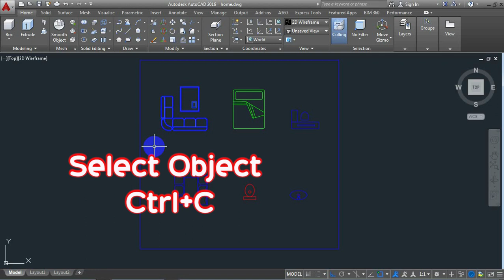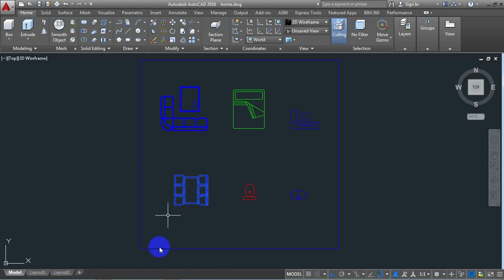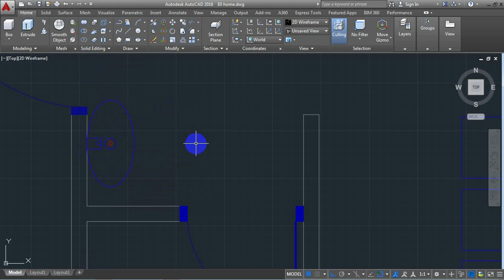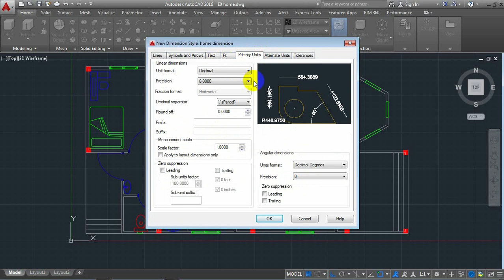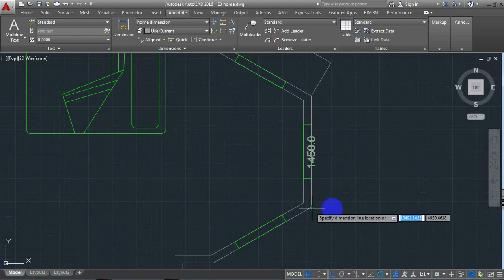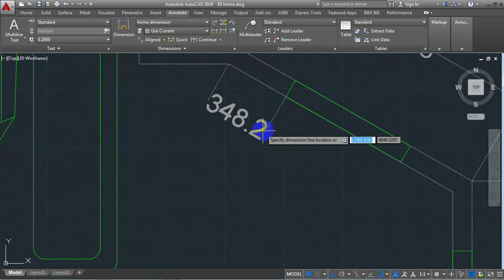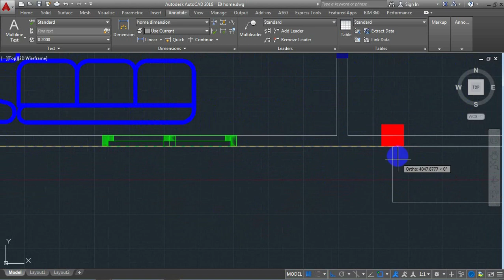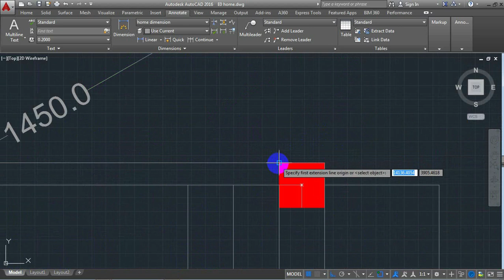AutoCAD 2D, How to Use Dimension, Home Create, AutoCAD Training #2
ES: show how to create home in autocad and show how to use dimension, how to copy symbols.
for more please to my channel, thank you.